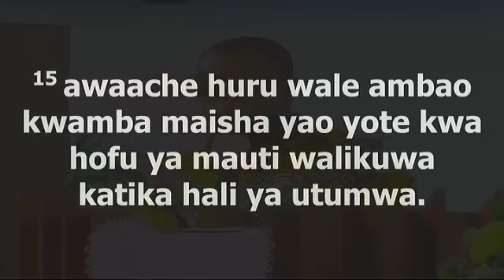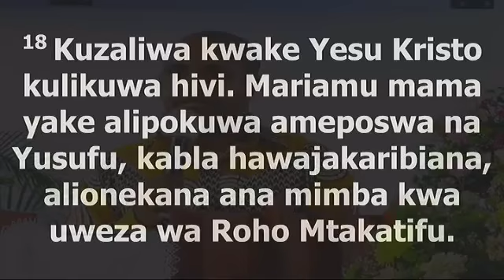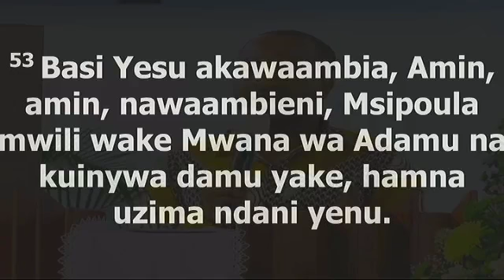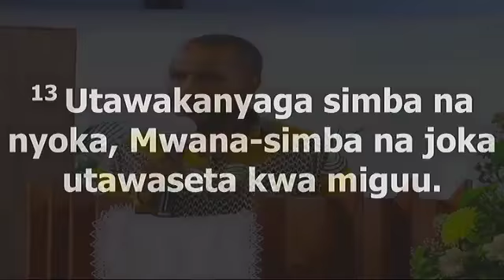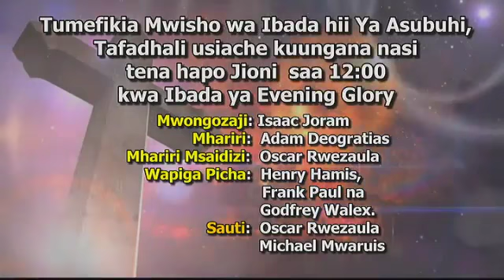MTUMISHI EMMANUEL SHEMDOE - MWILI NA VIUNGO VYAKE (OFFICIAL VIDEO)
MTUMISHI EMMANUEL SHEMDOE - MWILI NA VIUNGO VYAKE